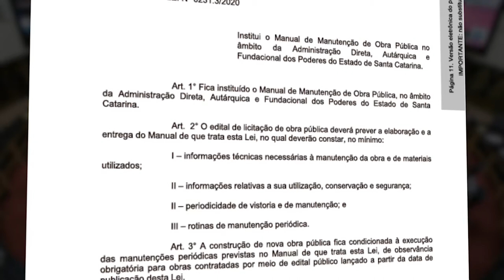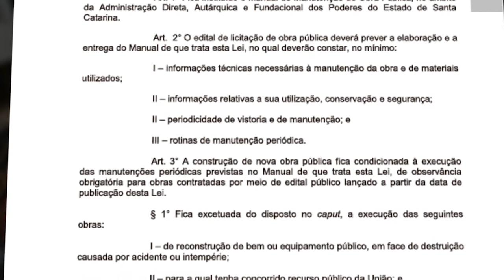É Notícia - Projeto aprovado institui Manual de Manutenção de obras públicas - 27/04/21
Conforme o PL 231/2020, a construção de nova obra pública ficará condicionada à execução das  manutenções periódicas previstas no manual. Ficam excetuadas obras de reconstrução de bem ou equipamento público, em face de destruição causada por acidente ou intempérie; obras que tenham recursos públicos da União; e obras previstas em parceria público-privada.